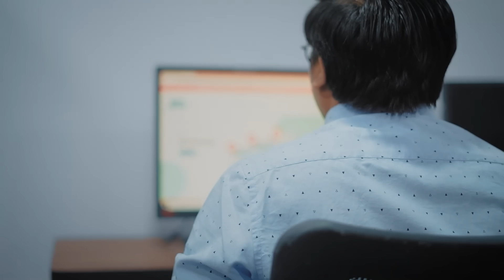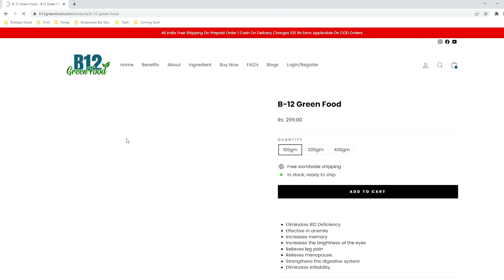વિટામિન B12 ઘટે છે? કેવી રીતે B12 ગ્રીન ફૂડ તમને મદદ કરશે? જાણો આ વિડિઓમા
વિટામીન B12 ની વધુ માહિતી માટે અમારી website visit કરો.